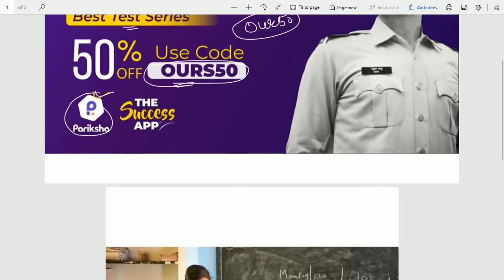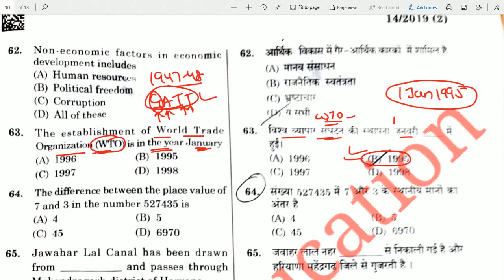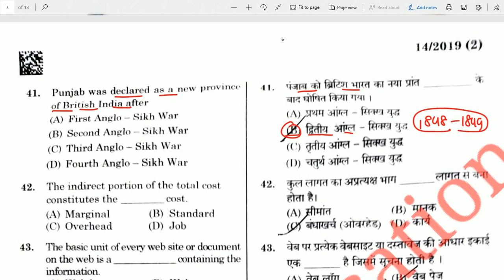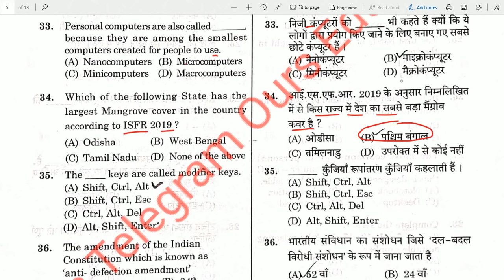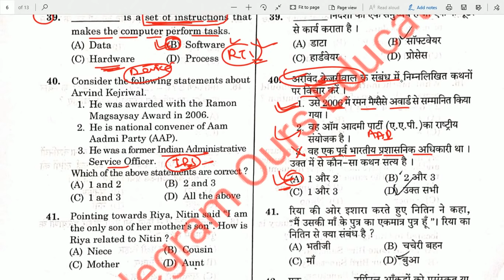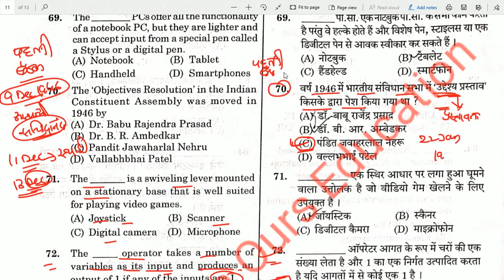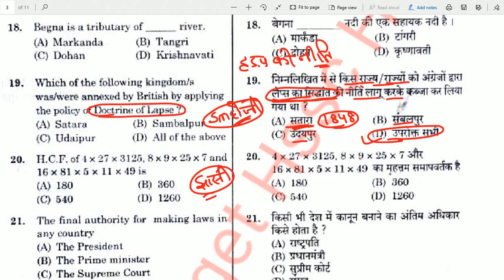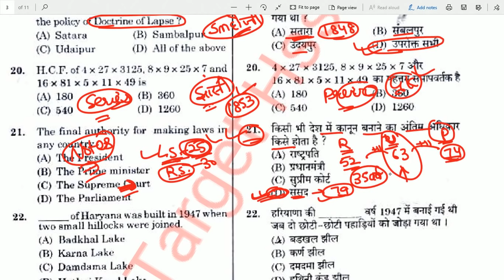HSSC Exams Special India GK World GK Questions | HSSC Previous Year Question | HSSC today Exam